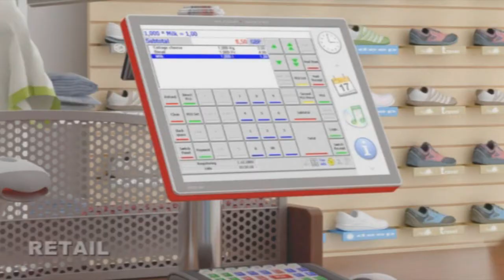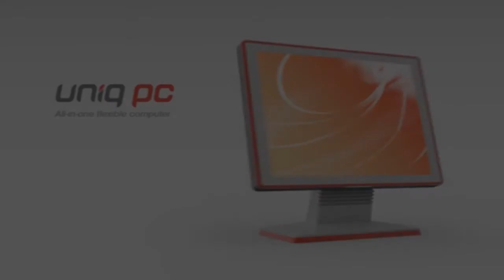Uniq PC 150 - all in one computer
Uniq PC is a comprehensive solution, consisting of a monitor, computer and a touch-panel and everything all-in-one. High quality and broad industrial uses make the Uniq PC an unique solution for your business. Uniq PC is designed especially for reatil, public and private institutions, whether for the medical sector as a substitution of image, optical and calculating devices in the environment which requires high quality of air and sterile conditions The wide possibilities of using can be also in the manufacturing process operation in demanding and complex conditions while keeping the maintenance of devices simple, intuitive and prompt.